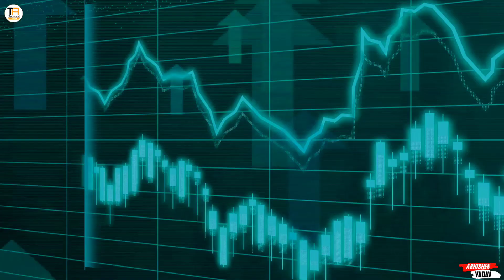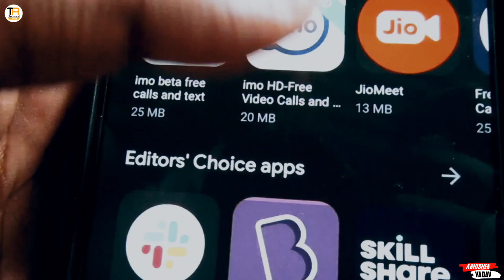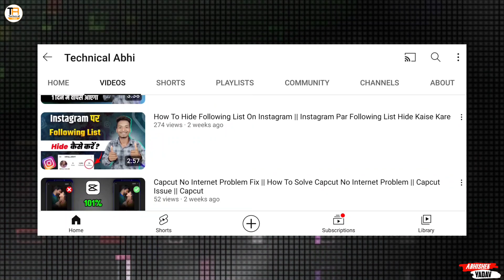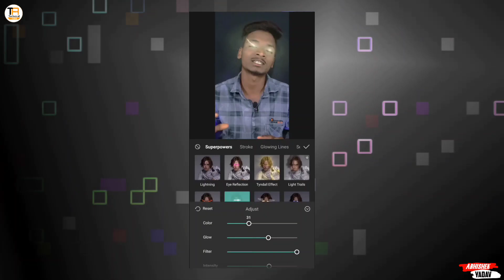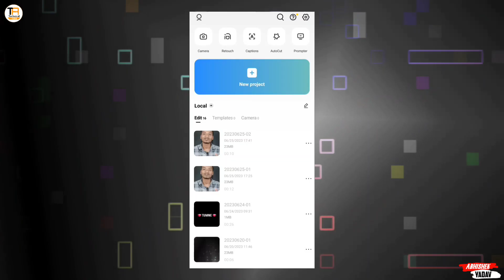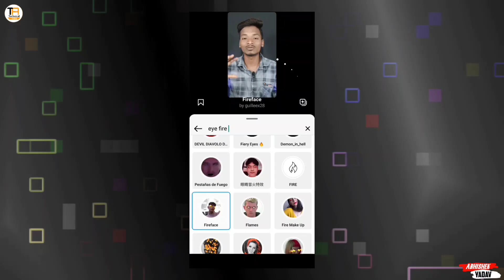Eyes Bijli wala effect kaise lagaen | Eyes light effect capcut |How to edit lightning eyes in capcut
Eyes Bijli wala effect kaise lagaen | Eyes light effect capcut | How to edit lightning eyes in capcut | Eyes effect video editing capcut | Capcut video editing light effect | light effect reels editing

🔸So We Can Complete Our 10k Family

eyes lighting effect instagram reels
capcut video editing light effect
capcut laser eyes effect
eyes lighting effect
capcut laser eyes effect editing
how to make lighting effect video
eyes bijli effect status
bijli wala effect
eyes effect reels video editing capcut
lightning eyes effect capcut